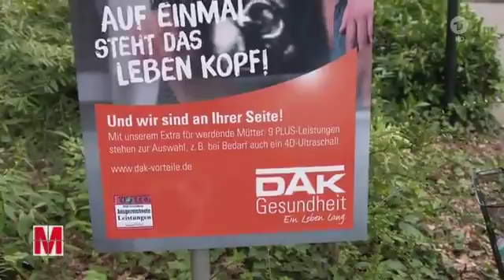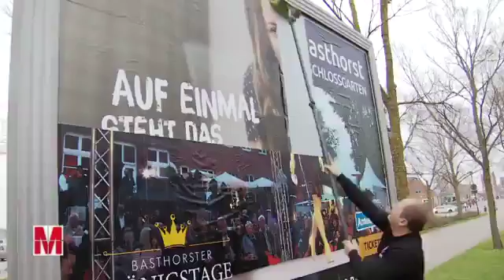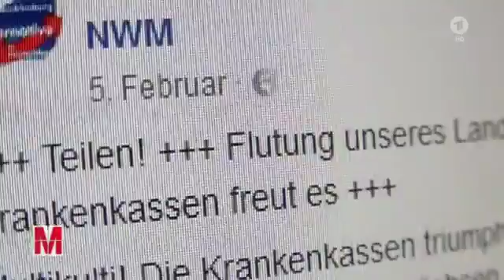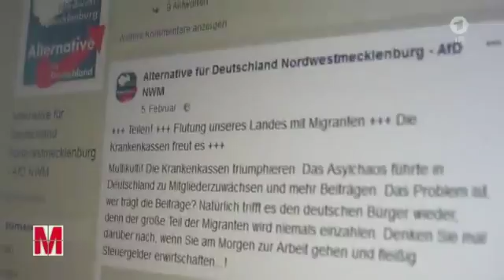Rassismus pur Ein Werbeplakat und seine Folgen Philipp A ist in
Rassismus pur- Ein Werbeplakat und seine Folgen Philipp A. ist in Deutschland geboren und hier aufgewachsen. Ein sympathischer junger Mann – das zumindest fand die DAK, die deshalb ein Foto von ihm und seiner Freundin fü